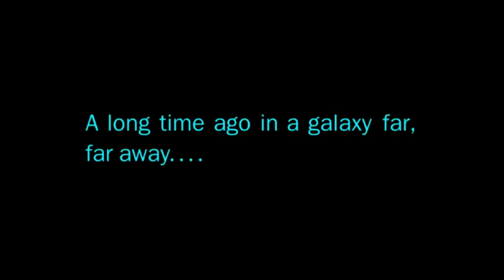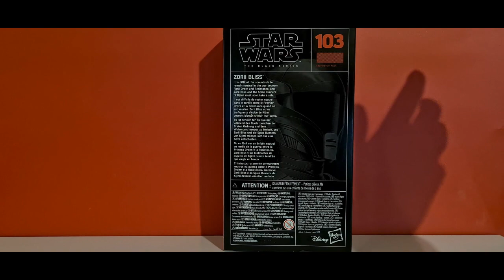Star Wars The Black Series Zorii Bliss TROS 6 Inch Action Figure Review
Star Wars Black Series Review Zorii Bliss
Hello
Welcome to Centurion's Corner
In this episode we take a closer look at: Zorii Bliss
These roughly stand 6inchs tall or higher